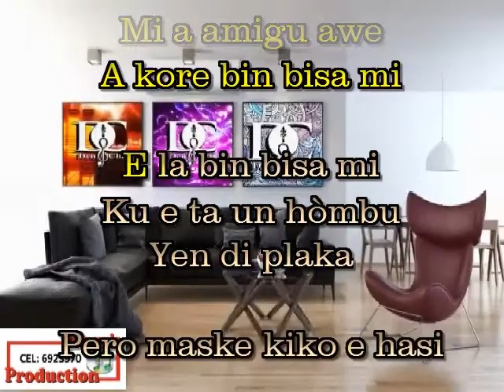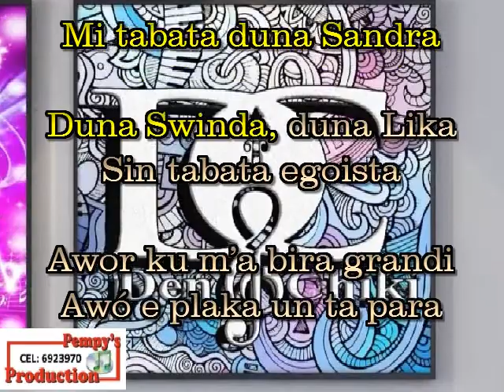KARAOKE (E PLAKA UN TA PARA) DEN CHIKI FT: NENI DOMACASSE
PEMPY'SPRODUCTION
THANKS TO DEN CHIKI